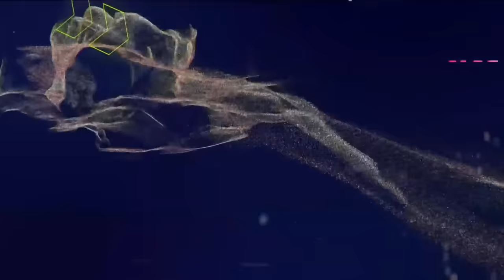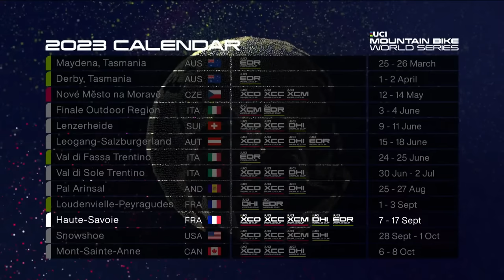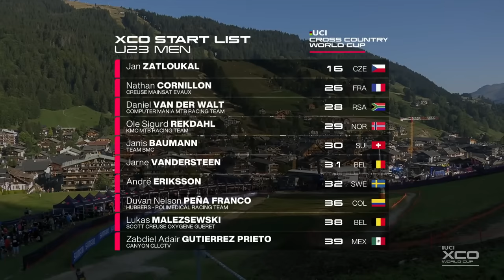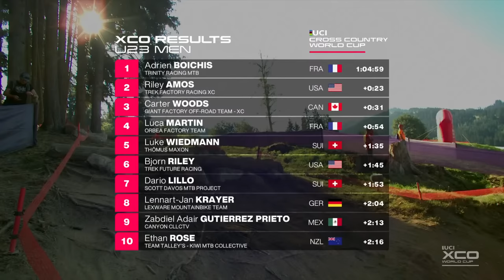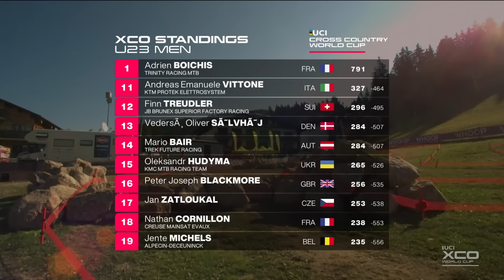Haute Savoie Cross Country Under 23 Men | LIVE XCO Racing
The UCI Mountain Bike World Series arrives at the Haute Savoie festival in the beautiful Portes du Soleil region of France. There is plenty of cycling prestige in these hills and in this live stream, under 23 cross-country athletes will be campaigning to add their name in to those history books as they undertake the XCO, Olympic distance race.